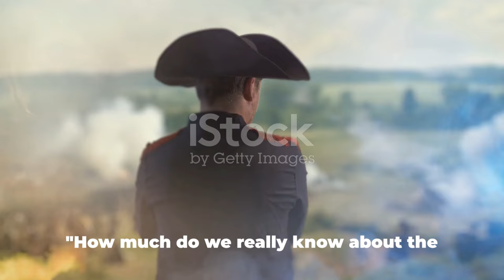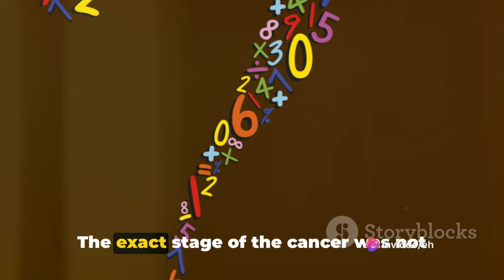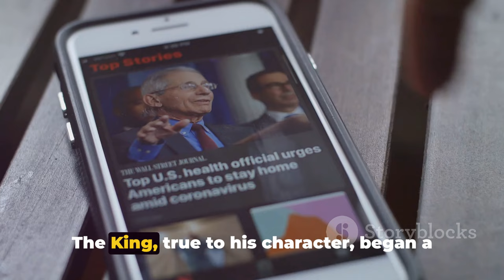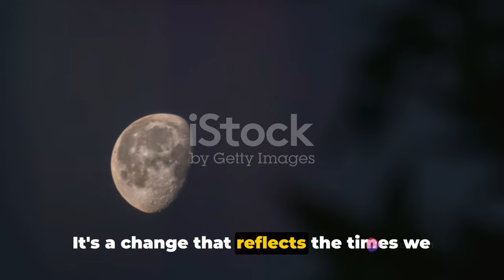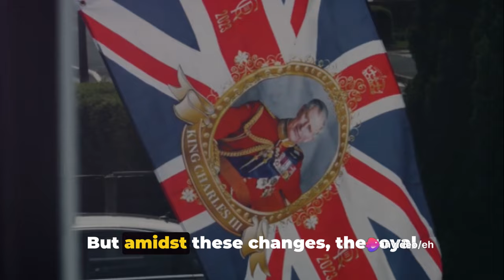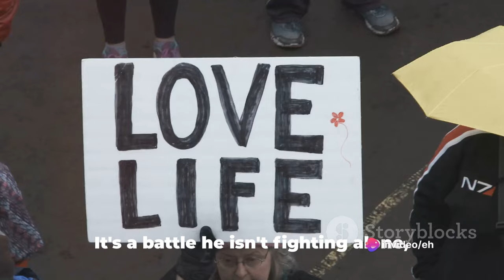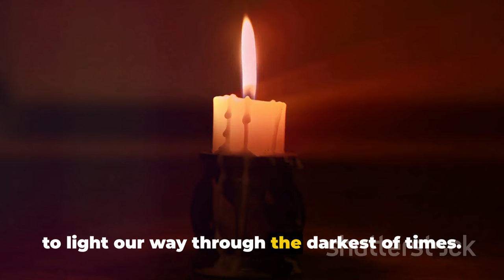King Charles III: A Royal Battle with Cancer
In this thought-provoking video, we delve into the recent news that has shocked the world - King Charles III's cancer diagnosis and its potential impact on the monarchy. Join us as we examine the significance of this revelation and discuss the potential implications for the future of the royal family. We'll be analyzing recent public statements, exploring the historical context, and presenting informed speculations, all in an effort to shed light on this important moment in royal history. Let's unravel the complexities of this unprecedented situation together.

OUTLINE:

00:00:00 A Matter of Public Concern
00:00:46 From Prostate to Cancer
00:03:04 A Departure from Tradition
00:05:22 A Beacon of Hope
00:07:17 A Royal Schedule on Hold
00:09:07 Uncertainty and Hope